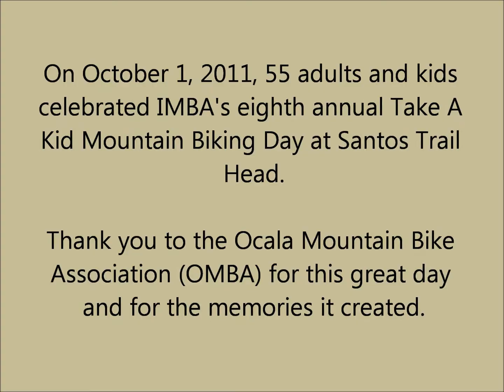Take A Kid Mountain Biking 2011